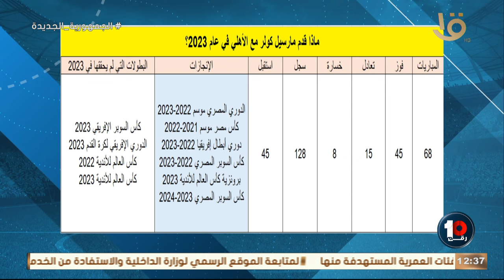"هل كولر يتفوق على مانويل جوزيه" شهاب هيكل يكشف مفاجأة نارية عن مقارنة الموسم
"هل كولر يتفوق على مانويل جوزيه"🚨🚨شهاب هيكل يكشف مفاجأة نارية عن مقارنة الموسم🔥ويتحدث عن موسم الأهلي التاريخي في 2023💣👇🏻